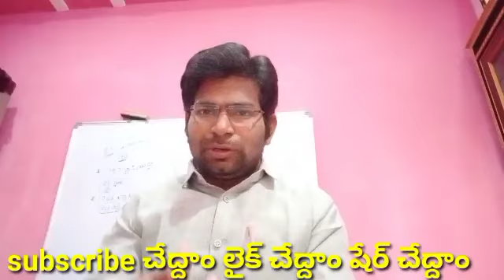మిగిలిన సచివాలయ అభ్యర్థులపై ప్రభుత్వం దృష్టి వివరాలు పూర్తిగా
మిగిలిన సచివాలయ
అభ్యర్థులపై
ప్రభుత్వం దృష్టి
వివరాలు పూర్తిగా